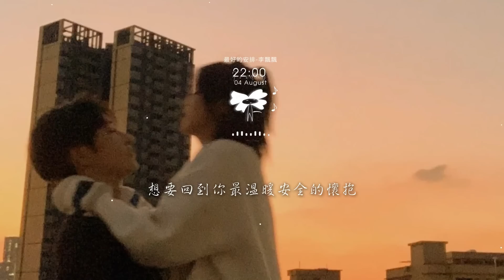李飄飄 - 最好的安排「他們說一切都是最好的安排 就讓愛教我學會忍耐」【動態歌詞】♪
♪4Leaf Music♪

最好的安排 - 李飄飄
作詞：曲婉婷/尹約
作曲：曲婉婷
原唱：曲婉婷

他們說一切都是最好的安排
就讓愛教我學會忍耐
我願意承受所有絕望與苦難
如果一切是最好的安排
指尖下冰冷的鍵盤孤獨地蒼白
微弱燭心隨風搖擺
無處可歸地徘徊
筆尖下的淚滴湮開難繪你色彩
像是一枚墜落塵埃
渺小到我已不存在
你走那天我的靈魂陷入了長眠
昏睡四季沒有呼吸
只有你能喚我甦醒
我時常想像你再次出現的場景
晴天突然下起大雨
沖刷乾淨這些年所有委屈
想要看到你的微笑
想要你為我驕傲
想要回到你最溫暖安全的懷抱
我不要看到你變蒼老
我不要再聽說你煎熬
給我最後答案
讓這無奈不公畫上句號
為何我卻開始恐懼等待
原諒我內心深處不完美的斑紋
眼看時間磨出一道裂痕
如果說一切都是最好的安排
那就讓愛教我學會忍耐
我還在等待那個最好的安排

» Follow Singer  :
李飘飘